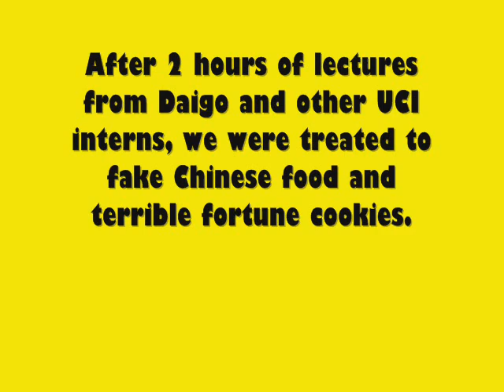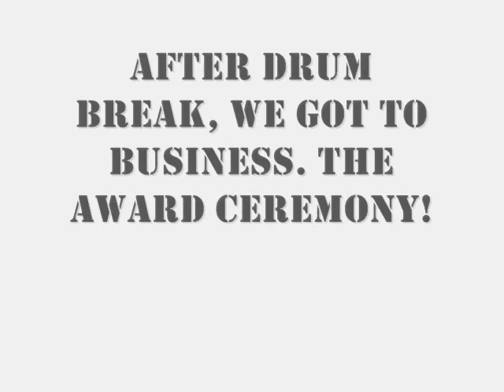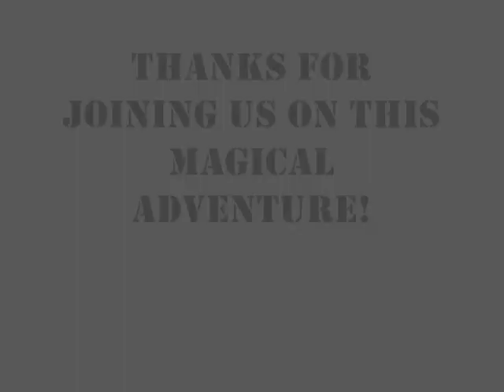UCI Trip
June 4th, 2010. A group of individuals, of both Asian and Caucasian descent, embarked on a fearless journey to UCI. There, they encountered asian looking twins, fake Chinese food, and fortunes in fortune cookies that told you your life sucked. Yet, they got past their fears of this uncharted land to do one thing; fail at dance. Starring: Angela, Angelo, Malina, Karl, Jasmine, Nick, Nader, and our very own, Mixmaster Steffen Eriksen.